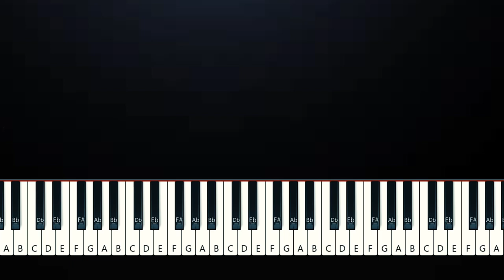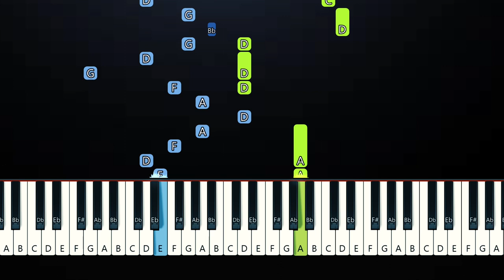AJR - God Is Really Real (Piano Tutorial)